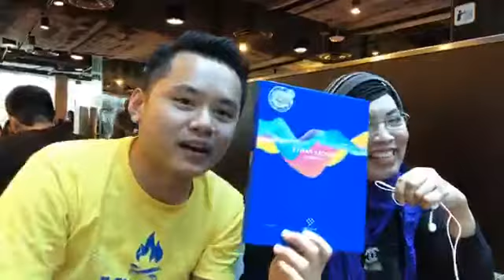Let’s interview Yaz Rin, she have many testimonies to share with us after 2 weeks, herself and her h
Let’s interview Yaz Rin, she have many testimonies to share with us after 2 weeks, herself and her husband (who stroked and half body is “dead”), he have very very good progress 😱😱

Husband got stroked 2 weeks half body is dead, after wore Aulora Pants and Socks for 2 weeks, and drink BEFIL 2 sachets, his hand and leg can move already! (He got do Physiotherapy also)

Rin wore aulora socks helped her stomache issue

Their daughter drink Befil and wore aulora socks, BP dropped from 180 to 140 at the same day!

Thanks to BEInternational and founders brought us such wonderful products 🙏🙏🙏